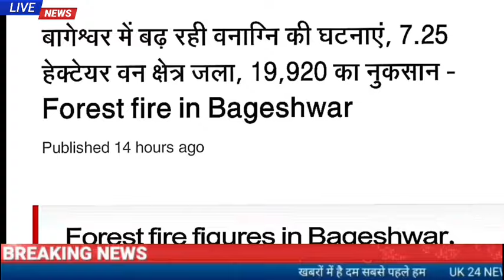22 अप्रैल उत्तराखंड की बड़ी खबरें, बारिश और बर्फबारी की चेतावनी, एप्पल मिशन से जुड़ेंगे काश्तकार,,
22 अप्रैल उत्तराखंड की बड़ी खबरें